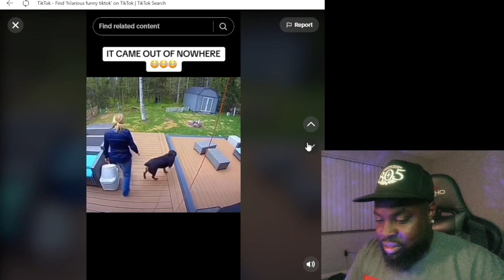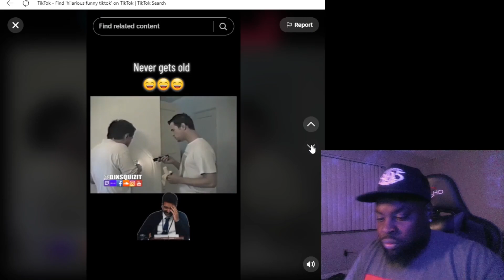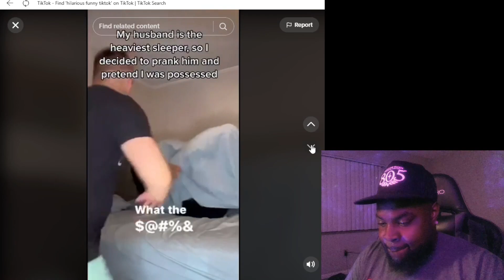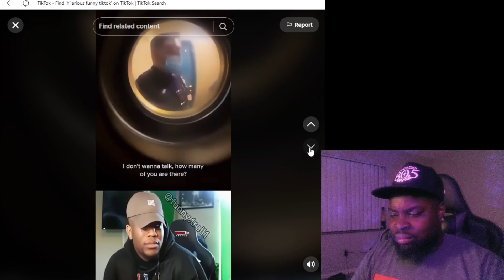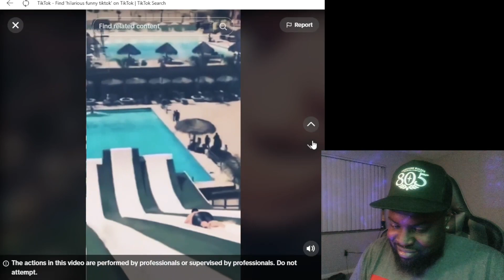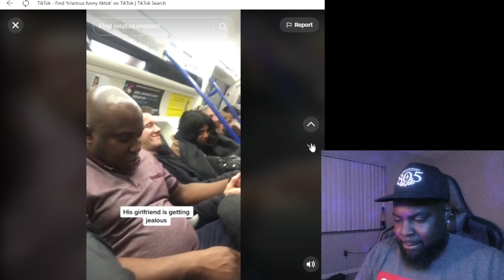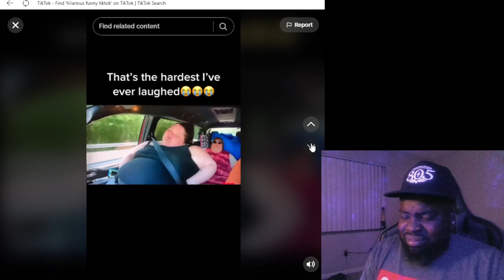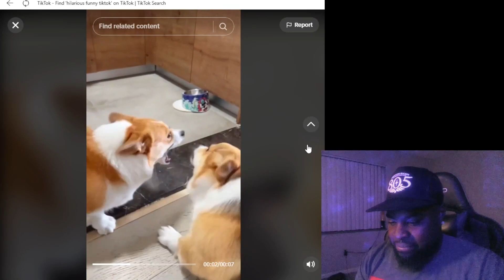(TIKTOK FUNNY REACTION) These Tiktoks was mid 😒🤷‍♂️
The Best Reactions For the Best Tiktoks, Movie Trailors & More!!!